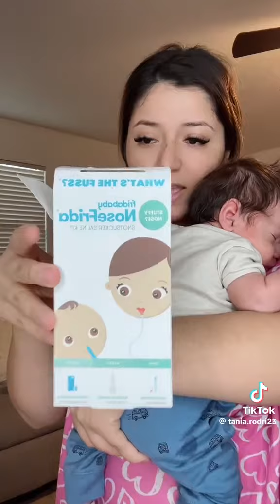Tips que te salvarán si a tu bebé le da gripe